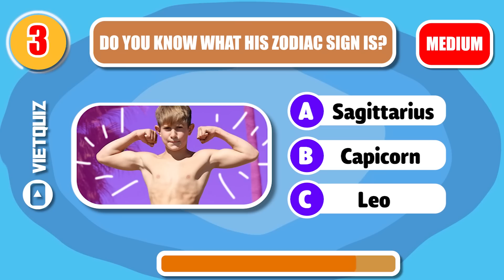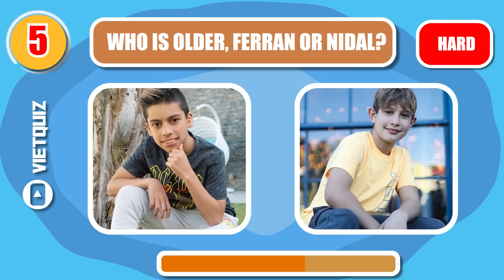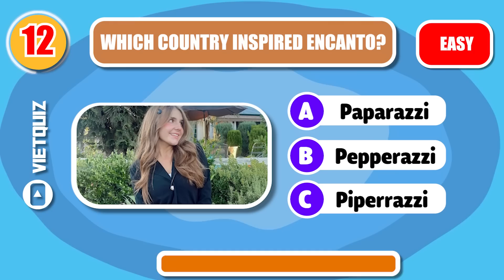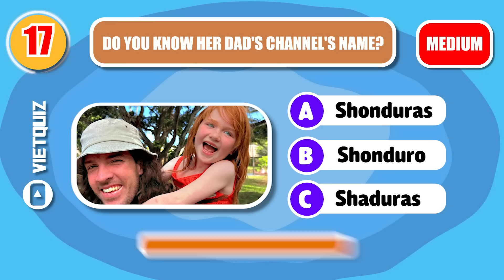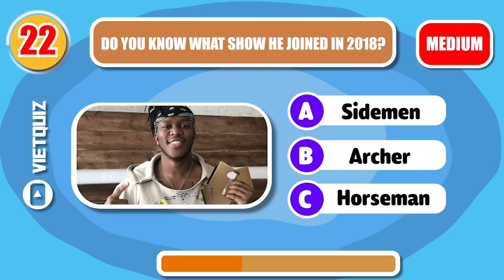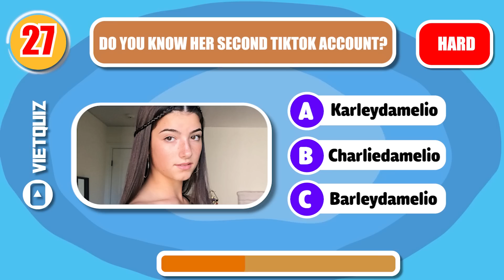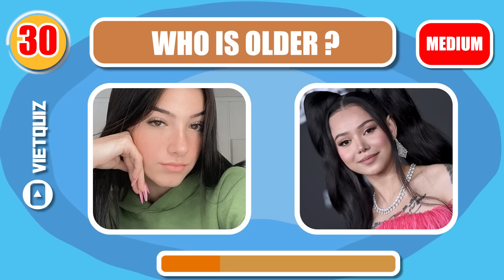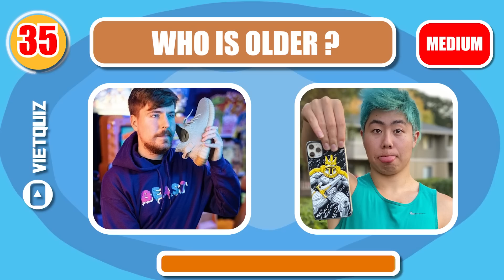Guess The SONG of Your Favorite Youtubers | Royalty Family, Salish Matter, Wednesday, Megan EP 7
In this episode of Guess The Song, we're playing a game of Guess The Song with some of our favorite YouTubers!

It's time to put your music knowledge to the test as we try to figure out the songs of our favorite YouTubers. From Royalty Family to Salish Matter to Wednesday, it's all up to you to guess the song! Can you guess all of the songs?

Take the challenge and see if you can beat the video game! And if you're still stuck, don't worry, we've got the lyrics for you too! Tune in to see if you can guess all of the songs and win some Youtuber goodies in the process!